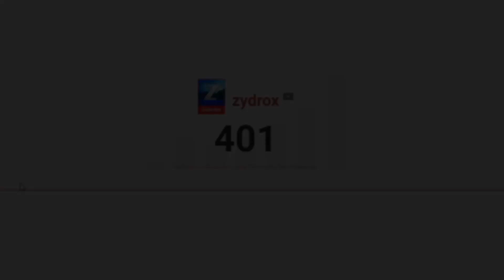400 subs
~about today~
we just hit 400 subs and its so crazy cause it was like 2 weeks ago that we hit 300 subs and we are just blowing up and i have no words to express how happy i am right now and i cannot wait to see what will happen in the future of our channel but i can't wait to see this with you

                                                                ~links~
twitch where i stream content similar to what i post on YouTube and talk with the viewers

twitter where i twit about channel related stuff and twit some cool photos and future tambnales

instagram where i post some cool photos and channel related stuff

reddit where you can talk with me and with the rest of the community